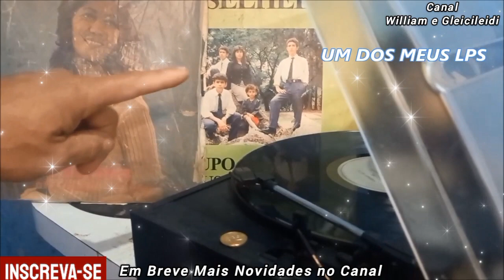Keila e Renata - Drama do Calvário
Olá Amigos e Visitantes do Canal Tudo Bem? Hoje Venho Publicar Mais Um Louvor Aqui no Meu Canal, Espero Que Você Possa Gostar e Sentir a Presença de Deus Ouvindo Esta Canção.. Vamos Então Ouvir? Fico Por Aqui, Um Abraço e Que Deus Abençoe a Todos e Que For Ouvir Este Louvor!!!